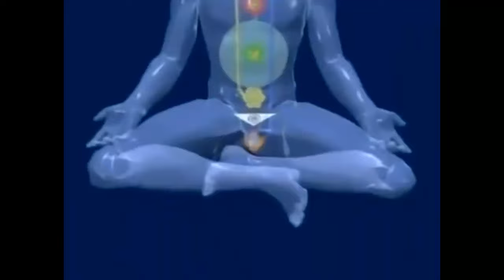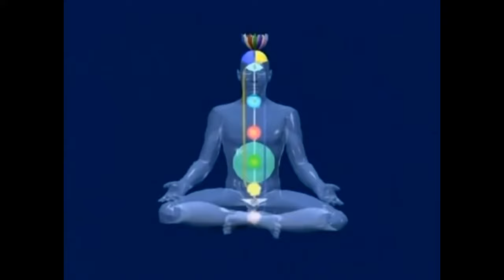Namak pani Song. नमक पानी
Namak pani is a simple way to get clear the chakra & nadi in  subtal system . Namak pani process help us to achieve the thougtless aware state during meditation. This is the scientific process to balance the + ve and.
- ve  ions in the body.

Jay shree mataji